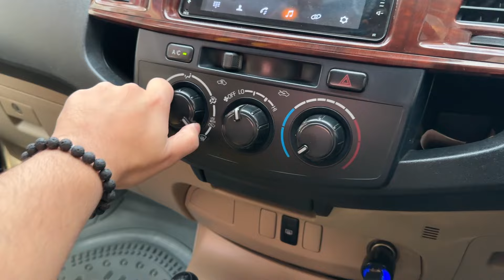License Mila Aur Gari Lag Gai 😭 | Big Loss? | Meri Civic RS 💔